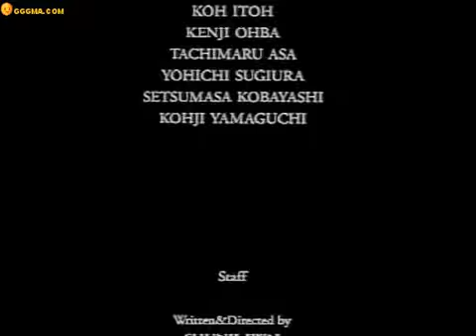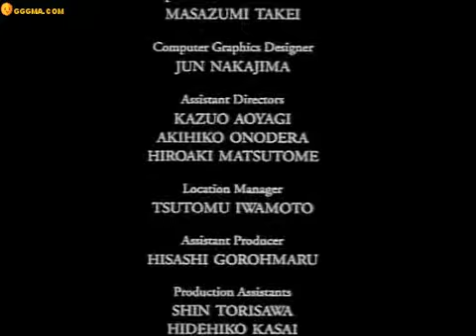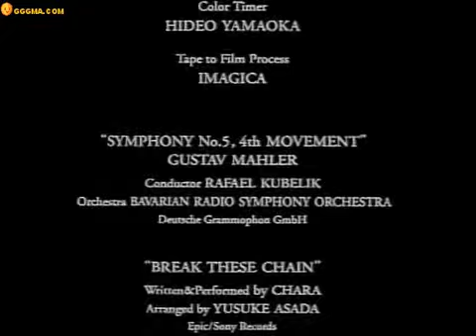프라이드드래곤피쉬-breakthesechain.avi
a Film by Iwai Shunji 'FRIED DRAGON FISH'
Song by Chara 'break these chain'